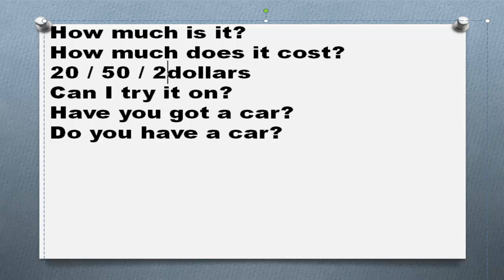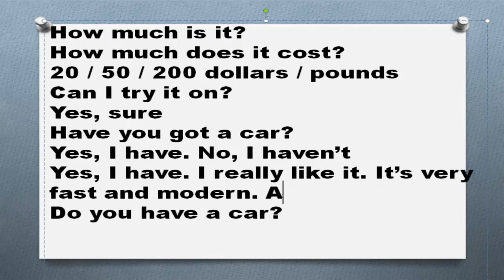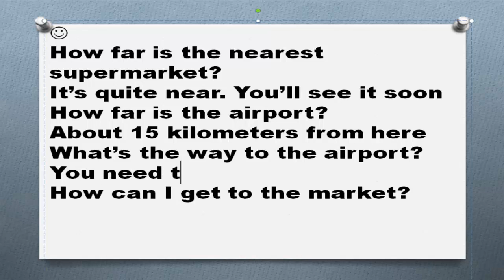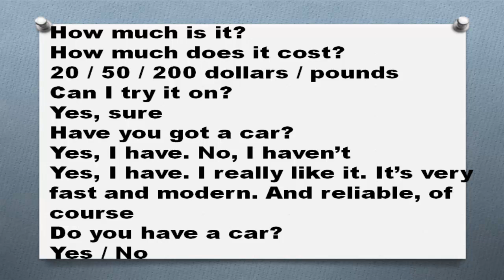Самые популярные вопросы в английском языке с ответами Часть 4